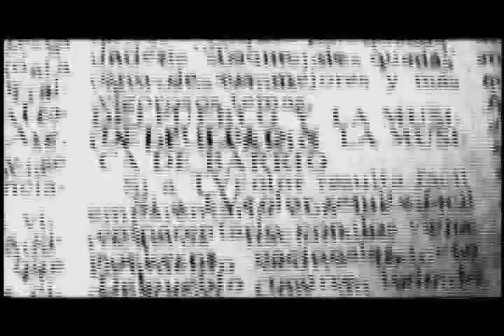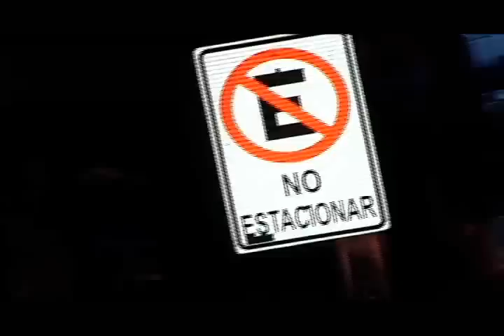Rock y Fusión 2/4 - Umbrales TV Perú